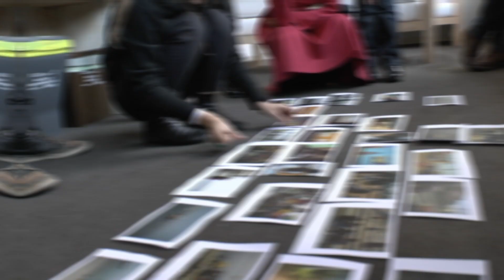Bluocean's Workshop - Corso di Alta formazione in fotografia documentaria e reportage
Corso di Alta Formazione in fotografia documentaria e reportage.
57 Crediti Formativi Universitari, rimborso della Regione e tirocinio retribuito.

Bluocean, in collaborazione con l'Università per Stranieri "Dante Alighieri", apre le iscrizioni al Corso di Alta Formazione in Fotografia Documentaria e Reportage

Seguici anche su facebook: bluocean srl